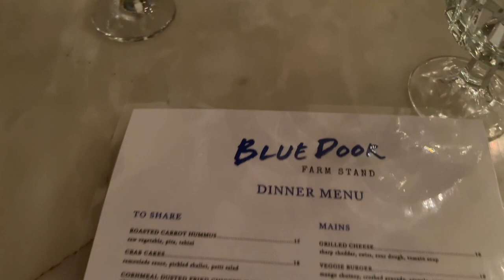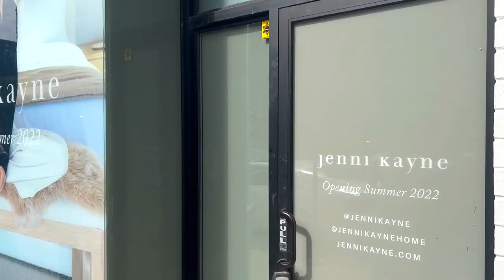VLOG | girls weekend in Chicago! shopping, brunching and catching up in lincoln park!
Hi friends! Welcome back to another vlog! I had such a great time with my high school besties for a girls weekend in Chicago! It was a quick weekend but so much fun! We enjoyed beautiful Lincoln Park and fall in Chicago! Enjoy!

Items Mentioned:

Black Cowboy Boots:

Fringe Purse:

Dress:
Zara

Cream J.Crew Sweater:

Meghan's Sweater:

McQueen Sneakers: